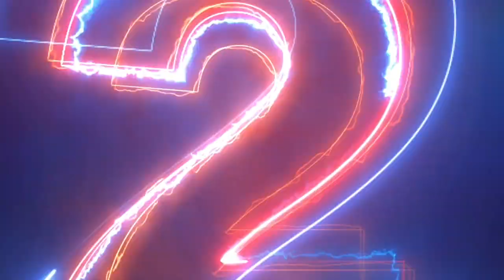Bagaimana Caranya Jual Produk UMKM ke Pasar Global Melalui Jalur Laut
Podcast Aksi Nyata DariKamuUntuklndonesia hari ini bersama Ketua DPD Partai Perindo Jakarta Utara/Direktur Utama PT. Bintang Bahari Sejati, Capt. Antonius Riyanto Saputro, MM. dengan tema: Bagaimana Caranya Jual Produk UMKM ke Pasar Global Melalui Jalur Laut
Tayang di Instagram, Facebook, Twitter, Youtube dan Website Partai Perindo, RCTI+, Okezone, Sindonews, iNews.id.
🎙️Podcast Aksi Nyata DariKamuUntukIndonesia | 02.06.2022 | 16.00 WIB
Catat jadwal tayangnya ya biar kamu ngga ketinggalan buat simak Podcast-nya! 🥳